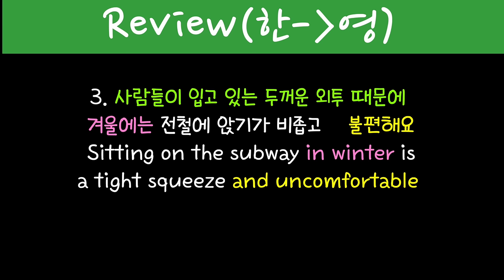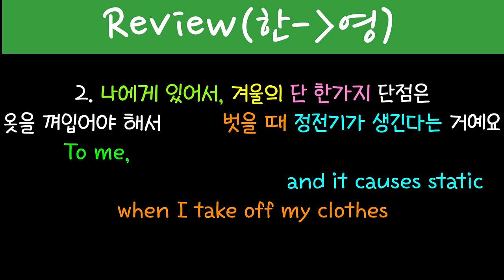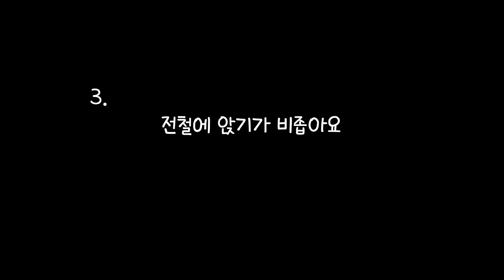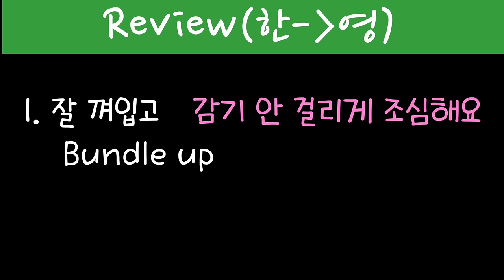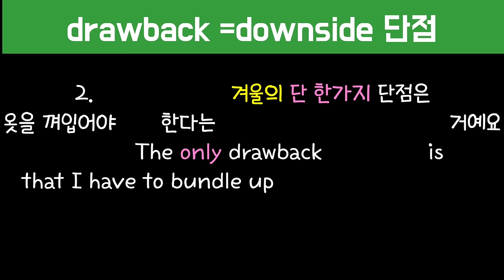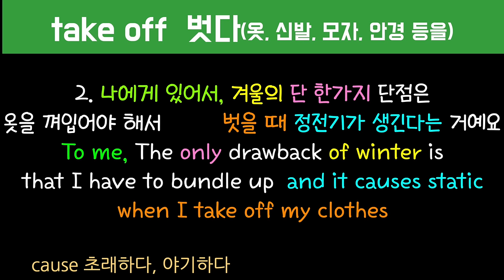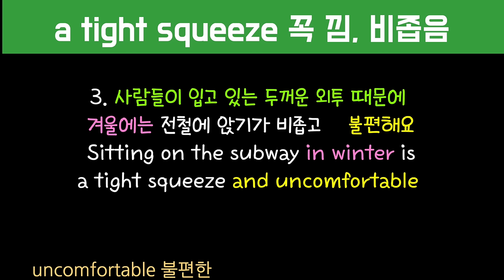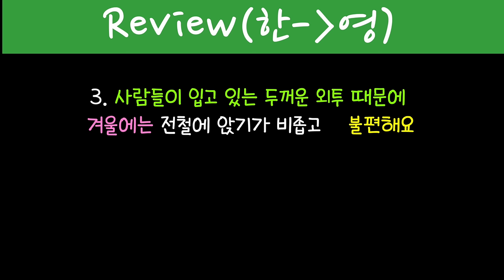[로지스쿨]#165 머리에 그림이 그려져서 그냥 외워지는 영어어순 훈련 시리즈